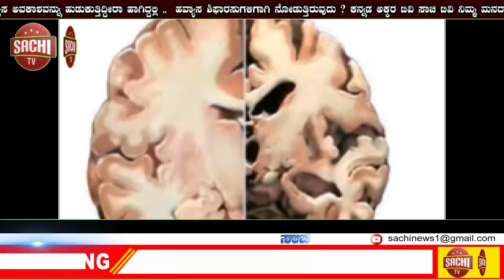ಬಂಧಿತ ಉಗ್ರ ಅಬು ಯೂಸುಫ್ ಗೆ ‘ಶೇಕಿಂಗ್ ಡೆಲ್ಲಿ’ ಟಾಸ್ಕ್ ನೀಡಿದ್ದ ಭಟ್ಕಳ ಮೂಲದ ಸಫಿ! | sachi tv